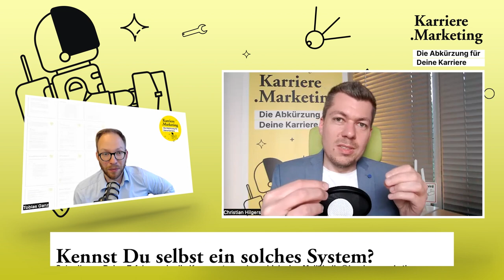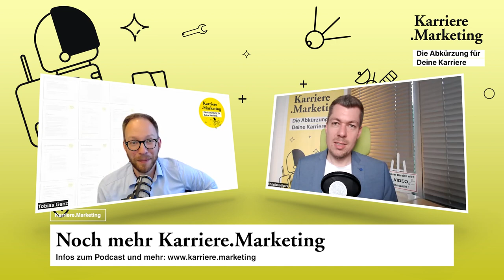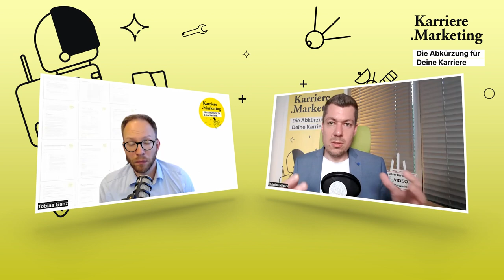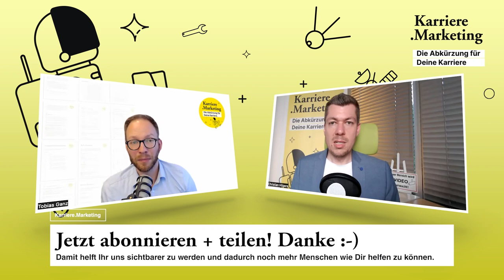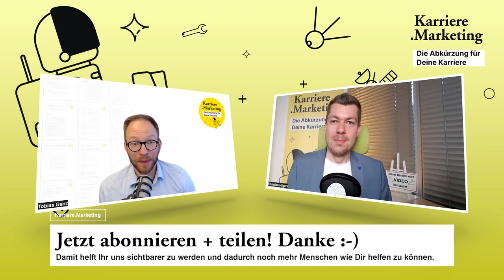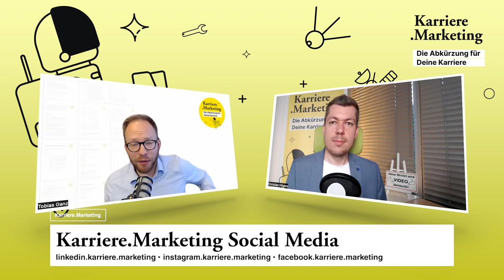Gutes vs. riiiiiichtig schlechtes Leadership (KMP E.52)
Ist das wirklich so passiert? Ja, ist es! Christian berichtet von seiner übelsten leadership erfahrung und wie die werbebranche noch vor 15–20 Jahren aussah. Was er erlebt hat, schildert er in dieser kmp Folge.
Du erfährst von Leadership in einer der schlechtesten Ausprägungen (plus zahlreicher Anekdoten, die schier unglaublich sind), lernst anhand seiner persönlichen Story, wie sich so etwas anfühlen kann und schließlich – was gute Leader NICHT machen sollten.

📥 Alle Downloads bekommst Du über unsere Mailingliste für die Du Dich auf unserer Website kostenfrei eintragen kannst.

👍🏻 Dir gefällt dieser Podcast? Dann hinterlasse ein Abo und klick die Glocke, um immer über neue Folgen informiert zu werden. Teile diesen Podcast auch gerne, wenn er Dir geholfen hat! Damit hilfst Du uns, auch anderen Menschen wie Dir eine bessere Karriere zu ermöglichen!

📱 Diesen Podcast gibt es auch übrigens überall dort, wo Du sonst Deine Lieblings-Podcasts hörst: